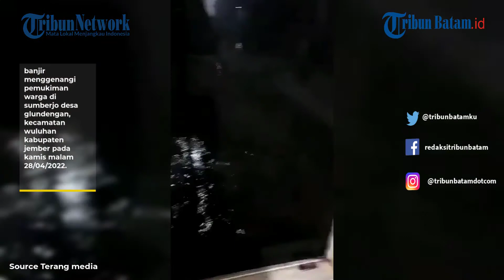Banjir Merendam Pemukiman Warga Setelah Salat Tarawih, Bapak-bapak Tetap Tadaru Alqur'an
banjir menggenangi pemukiman warga di sumberjo desa glundengan, kecamatan wuluhan kabupaten jember pada kamis malam 28/04/2022.

banjir terjadi setelah warga melaksanakan sholat tarawih, dalam video tersebutterlihat keadaan di dalam sebuah mushola yang terendam banjir.

Tampak dalam Video seorang bapak-bapak dengan khusyuk dan seriusnya tetap tadarus di tengah banjir yang merendam pemukiman dan musola

editing A
Source terang media